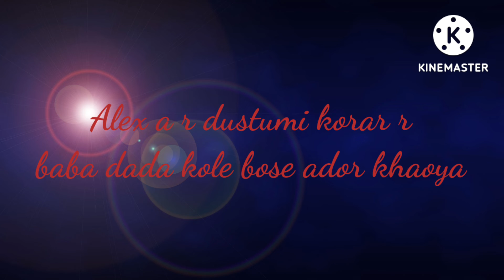Alex a r small story 🐕 vlog 45